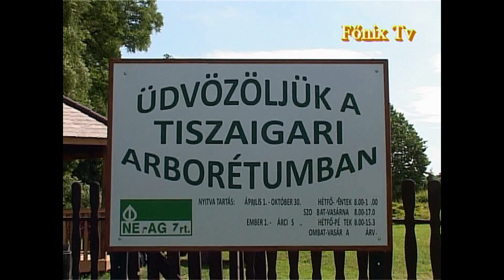Az archívumból: Székelykapu a Tiszaigari Arborétumban